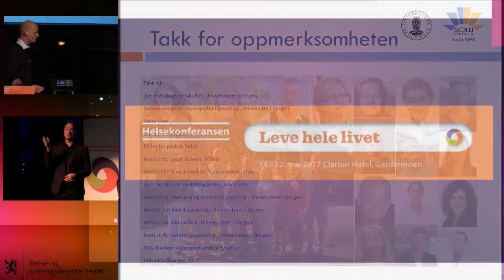1655 Lisbeth Normann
Helse- og omsorgsdepartementet